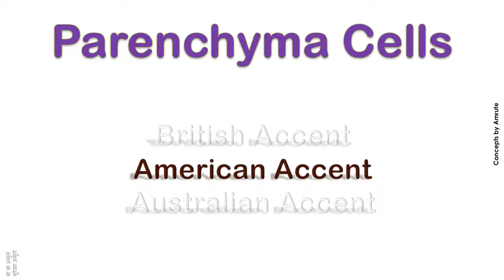Parenchyma Cells How to Pronounce Parenchyma Cells in Australian, British, American Accent ?